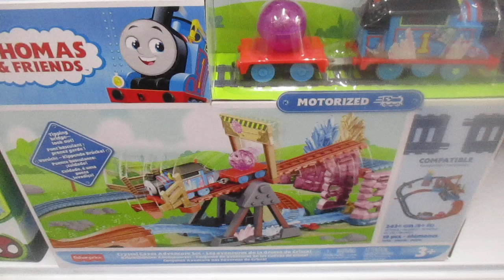Thomas & Friends - Pista de Juguete Club de Aventura Thomas 🚉🔮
Los niños pueden revivir el emocionante viaje de Thomas a la montaña Lookout de la serie Thomas and Friends: All Engines Go! con esta Pista de Juguete con tren motorizado a pilas de Aventuras Cuevas de Cristal de Fisher-Price.
Con 9 piezas de pistas, un estupendo puente basculante y divertidos detalles y cargas de las Cuevas de Cristal, este set de tren de juguete lleno de acción permite a los niños enviar a Thomas a la carrera a las cuevas para entregar su carga especial una y otra vez.
Recomendado para niños mayores de 3 años.
Youtube: Dulce Vida de Juguete